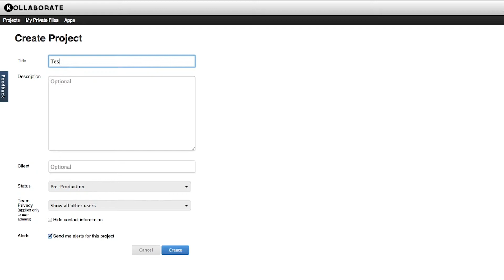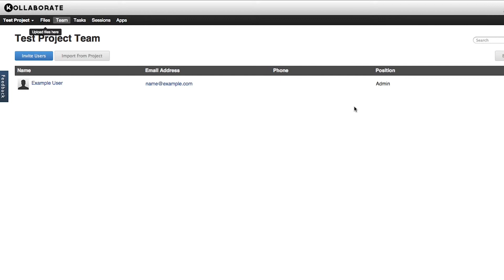Kollaborate Tutorial - Creating your first project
Find out how to create a project on the cloud, invite team members and upload a file.